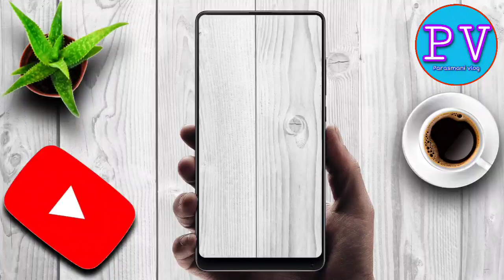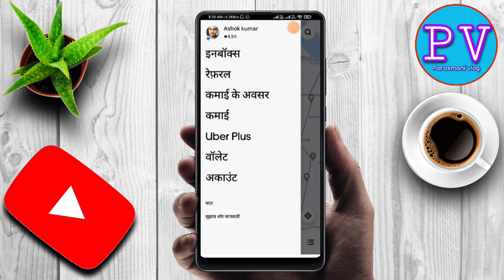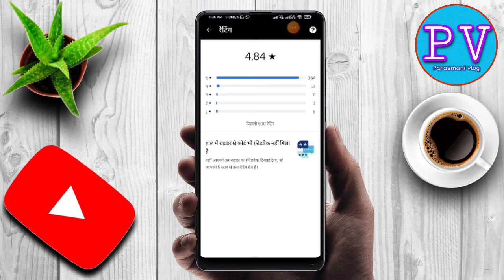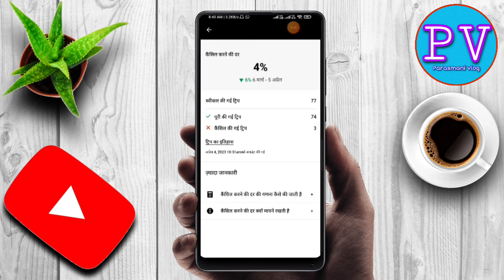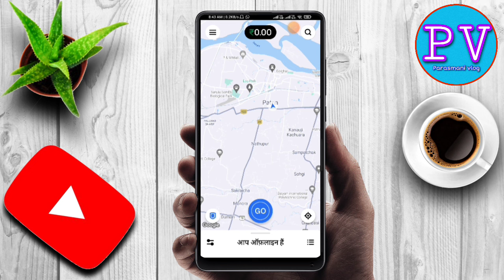Uber me Jyada trip kaise milti | How to get more rides on uber driver app🤔उबर me jyada trip kaise le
namaskar Sathiyon is video mein aapko dikhaya Hun Ki Agar aapke pass bhi Uber ka order Nahin Aata Hai to aap apne order ko kaise badhaenge aur Jyada Se Jyada booking Kaise Marenge is video mein main दो-तीन point Aisa bataya hun jisse aapki booking Kafi Jyada badh Jayegi

your queries 👇
Uber me trip kaise search kare
Uber me Jyada se jyada trip kaise milegi
Uber me jyada paise kaise kamaye
Uber driver app kaise use kare
Uber driver training video
Uber me orders jyada kaise milegi
Uber bike taxi orders
Parasmani vlog
Uber me 5 star rating kaise lete hain
Uber driver app kaise chalaye
Uber me ride nahi aa raha hai
how to use uber driver app
uber ki id kaise banaen
How to change partner in uber driver app
Uber me driver kaise attach kare
Uber fleet me naya driver kaise add karen
Uber driver partner change
Uber fleet app kaise chalayen
Uber driver attachment online
New driver
Uber me nayi id kaise banaye
Uber fleet मे ड्राइवर कैसे जोरे
Parasmani vlog
uber driver tips
Uber fleet mein driver kaise add kare
Uber fleet kaise use kare
How to ues uber fleet app
Uber fleet app mein car kaise jore
Uber mein gadi kaise lagaen
Uber fleet owner
Uber fleet app training
Uber driver ko track kaise kare
Uber driver ko call ya message kaise karen
uber partner
uber driver app
Uber fleet login
uber owner training video
uber app
uber app kaise chalayen
uber drive
uber driver id kaise banaye
uber driver training video 2022
ola booking
best car for ola uber business
ola customer care se kaise baat kar...